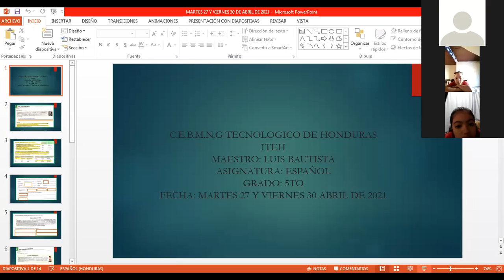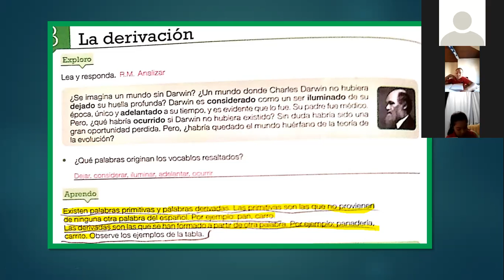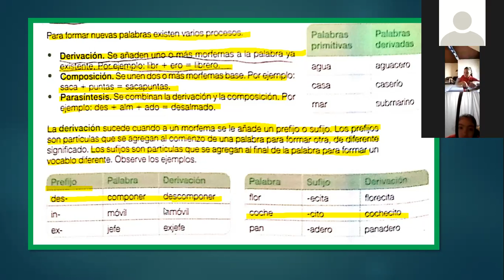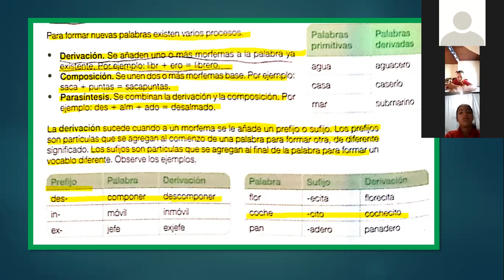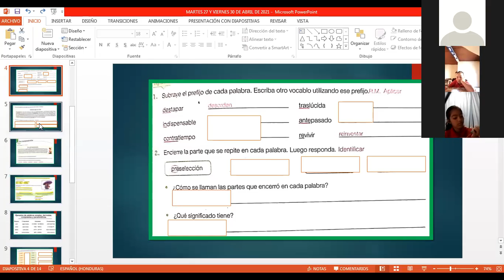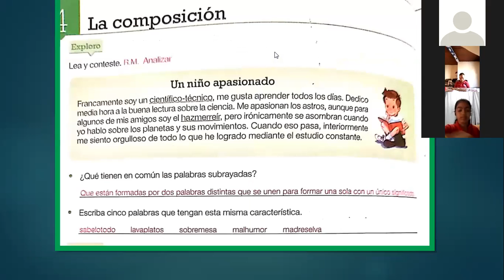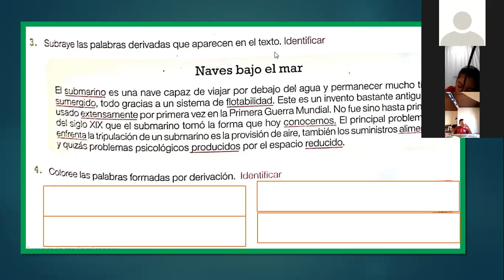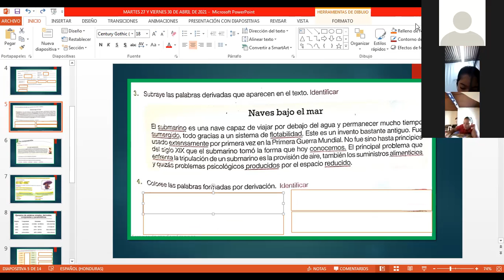ESPAÑOL LA DERIVACION QUINTO GRADO 27 DE ABRIL